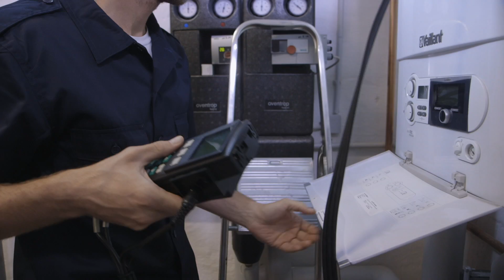Die Welt der smarten Messtechnik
So geht Messtechnik heute: Alles am Smartphone ablesen und die Messdaten einfach per Mail verschicken. Die Zeit von Papierkram ist endgültig vorbei.